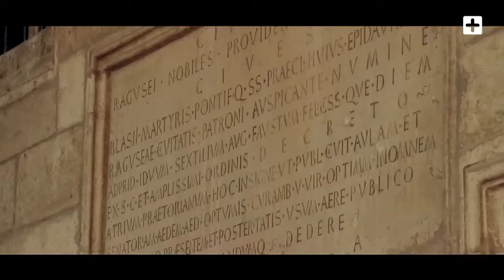Ralph Good & Jamie Lee Wilson - Stop The World (Official video)